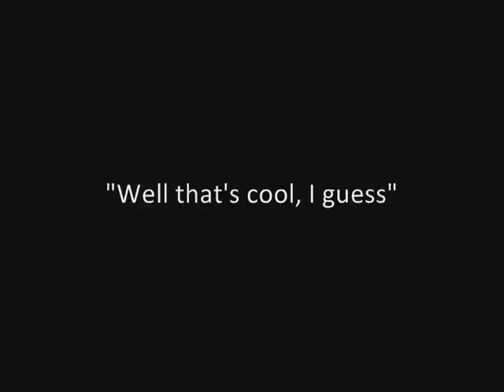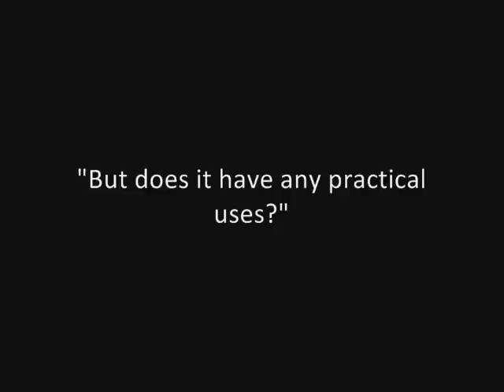Tweaking Glitch - Diagonal Displacement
New effect of tweaking.

ABC
DEF
GHI

Are 32x32 sections made up of 4 16x16 mini-sections in which the "center" of a 32x32 section in the intersection of the borders of the 16x16 mini-sections.

We usually tweak B into H or F into D from a section which we will call E, (Now called adjacent displacement).  What I just did was tweak C into I by tweaking in the center of E, which is now called diagonal displacement.

Ya, I have the path for it too.

123
456

with 1,2,4,5 being the corners of the sections.  Entering from upper right:

2, 5, 4, 5, 2, 5, 2, 5,    This will also result in a Black Abyss to the east in addition to the displacement in the vid.

2, 5, 4, 5, 6, 3, 6, 3, 6    This is the one used to get only the displacement shown in the vid